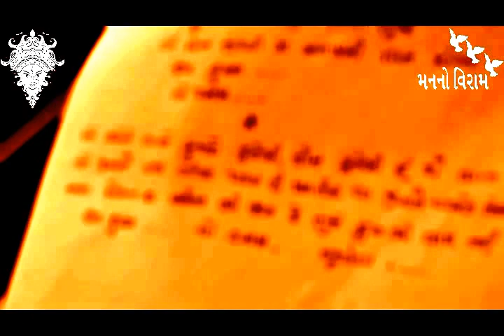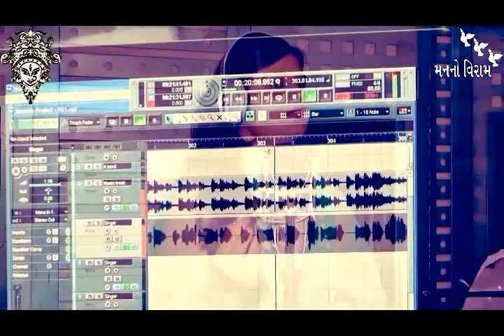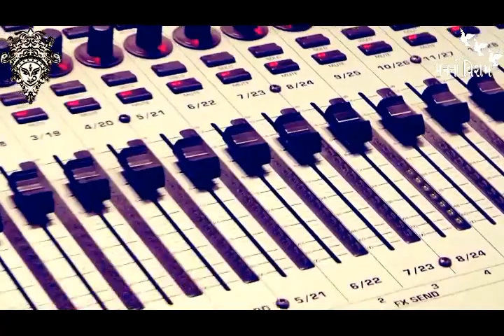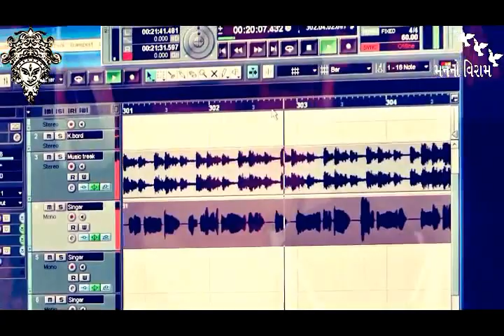UNPLUGGED OLD & NEW HINDI SONGS --GORAL TRIVEDI & NIRAV GANDHI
UNPLUGGED HINDI SONGS .